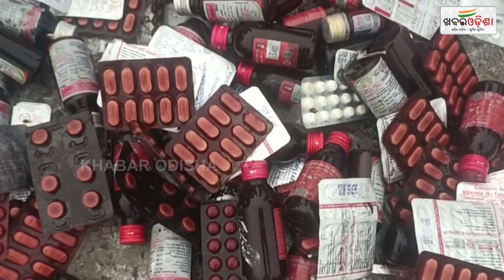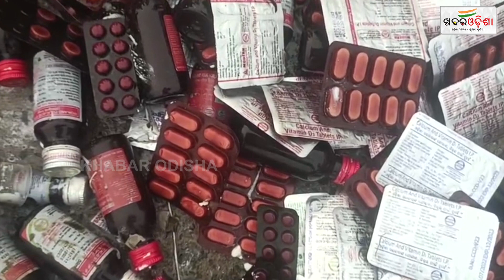ରାସ୍ତାରେ ପଡିଛି ଗଦାଗଦା ଓୌଷଧ | Balasore | Khabar Odisha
ରାସ୍ତାରେ ପଡିଛି ଗଦାଗଦା ଓୌଷଧ | Balasore